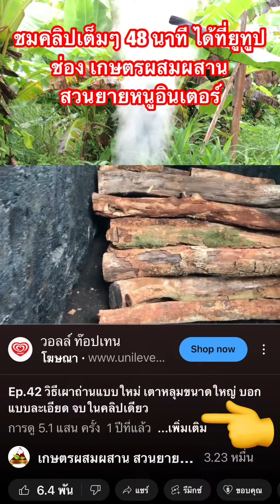วิธีเผาถ่านแบบใหม่ เตาหลุมขนาดใหญ่